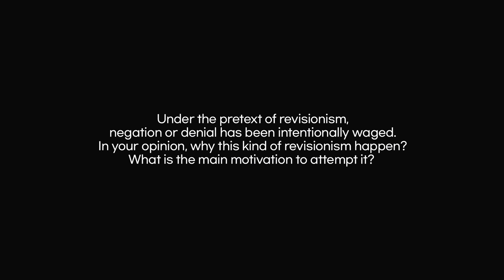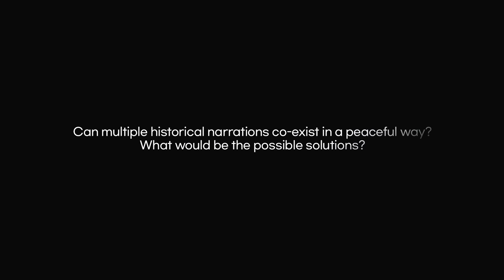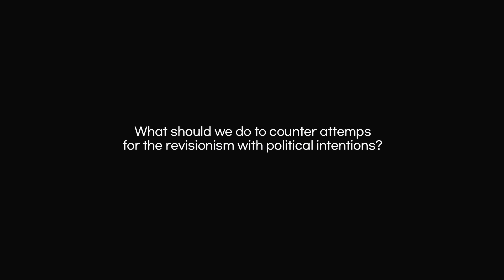Lauren Zalut - Intl. Seminar to Share Best Practices in WWII Heritage and Youth Engagement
Lauren Zalut, Director of Education and Tour Programs, Eastern State Penitentiary Historic Site (USA), joins us to highlight best practices and deepen the role of Sites of Conscience and heritage sites in the promotion of more inclusive narratives and the countering of revisionist narratives of World War II.